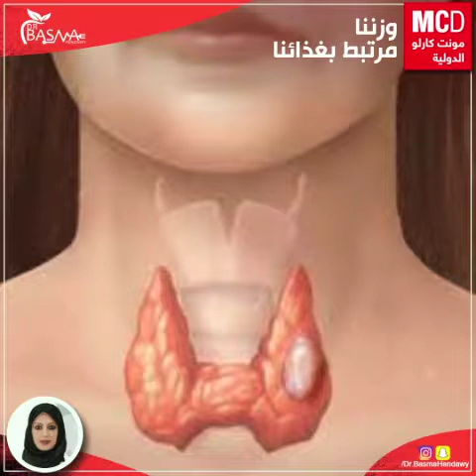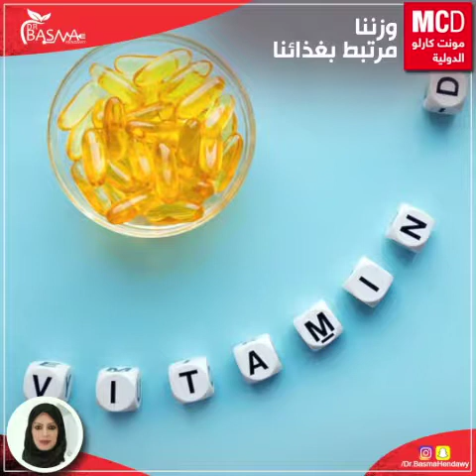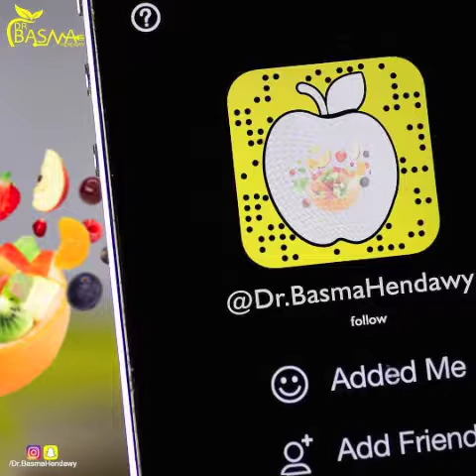علاج النحافة و وزننا المرتبط بغذائنا - دكتورة بسمة هنداوي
دكتورة بسمة هنداوي استشاري التغذية العلاجية و حلقة جديدة في مونتكارلو الدولية مع الاعلامية حنان